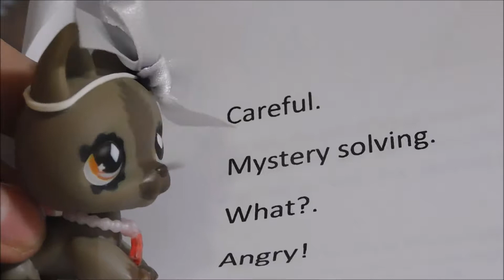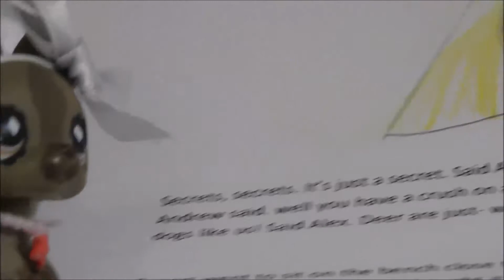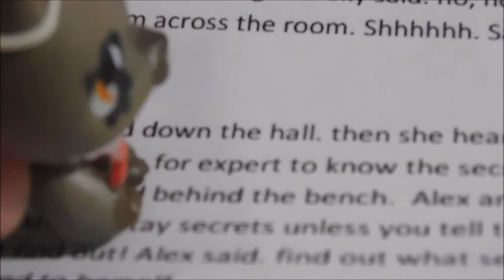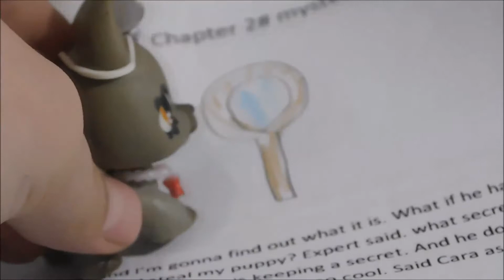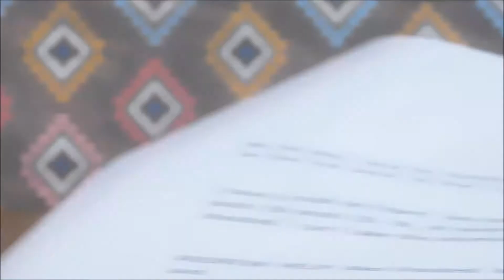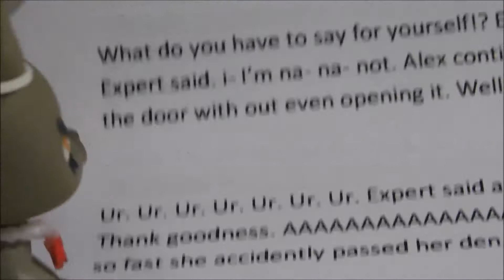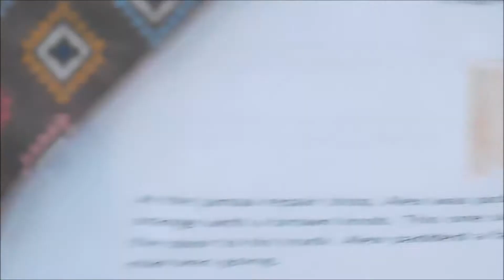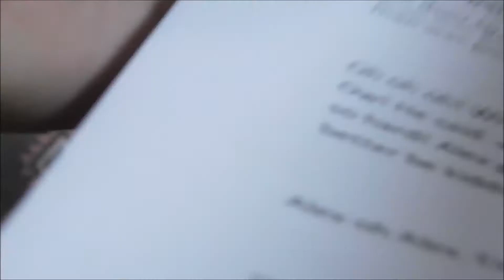Reading my Four-Year-Old Series: Foxy Friends/AJ Series (Part One)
Hey Friends! Dixie here, and today I'll be reading to you my cringe-worthy series from four years ago!